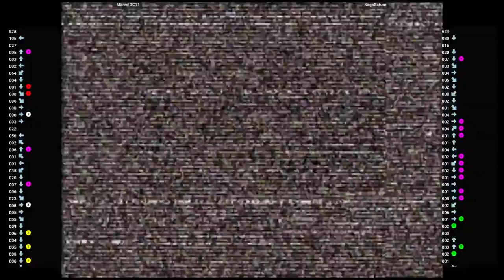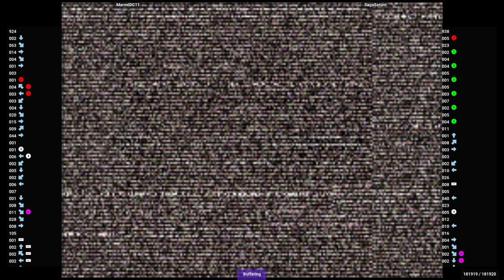CVS2 🕹 MarvelDC11 VS SagaSaturn | Fightcade 🇺🇸